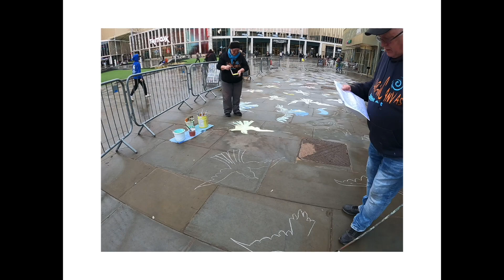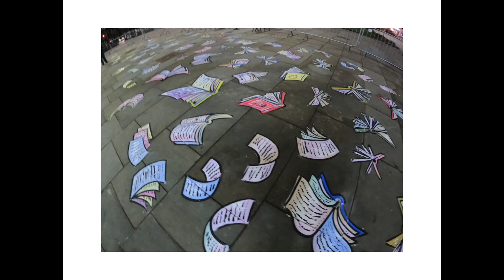BARNSLEY BOOK FESTIVAL | Art Installation | Day 3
A Flight of Fancy Art Installation (14th Feb 2024)
Glassworks Square, Barnsley, South Yorkshire.

Copyright - UrbanCanvas 2024